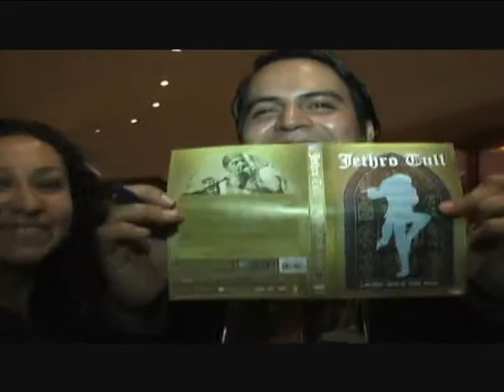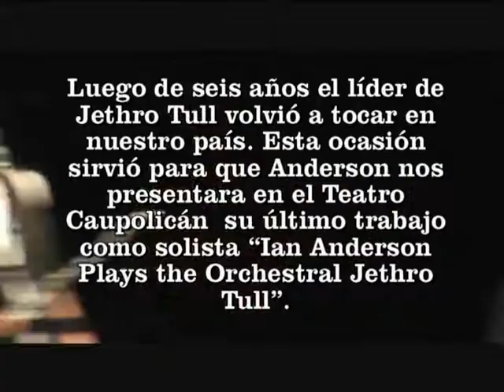IAN ANDERSON'S EN CHILE LIVE TEATRO CAUPOLICAN MAYO 2011